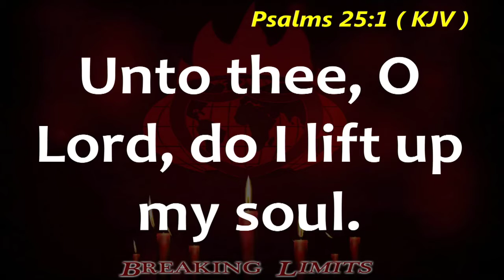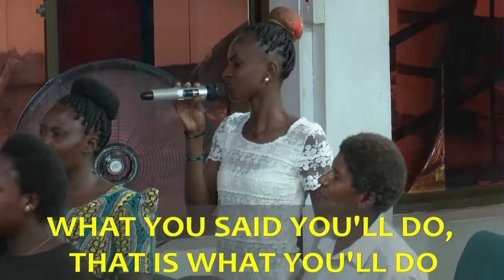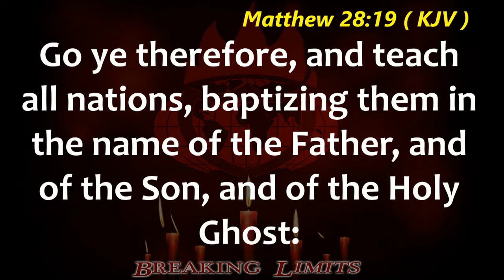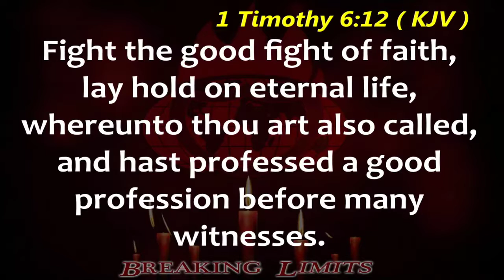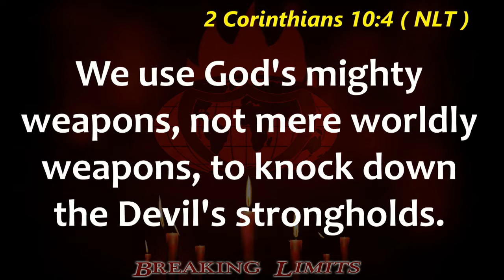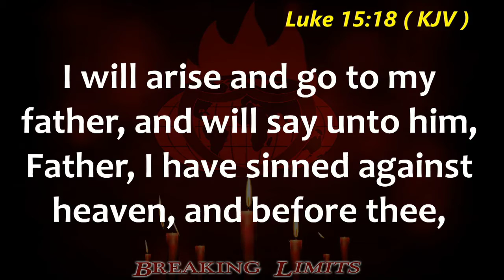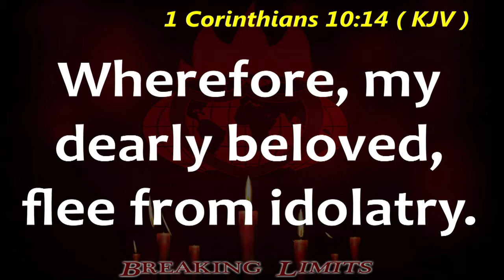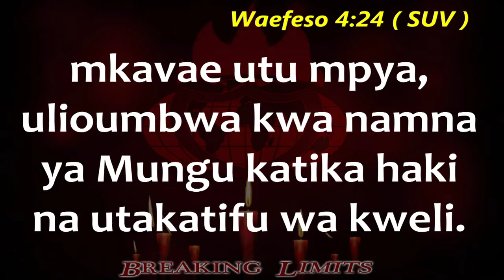Pastor Ugo Alozie - Putting Up a Fight against the Forces of Ungodliness - Part-4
Pastor Ugo Alozie teaching at Winners Chapel International Dar es Salaam, Tanzania, on September 23, 2020